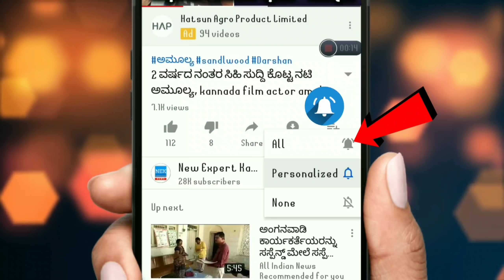ನಾಳೆ ನವೆಂಬರ್ 19 ಮಂಗಳವಾರ ಚಾಮುಂಡೇಶ್ವರಿ ಕೃಪೆ || ಈ 3 ರಾಶಿಯವರಿಗೆ ಮುಟ್ಟಿದ್ದೆಲ್ಲ ಚಿನ್ನ!! Kannada Astrology